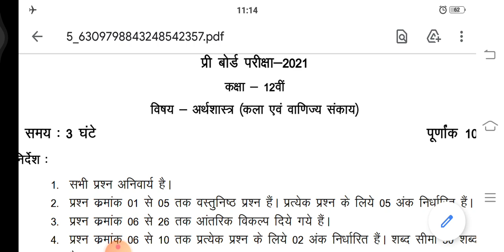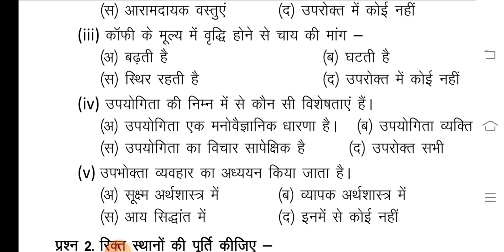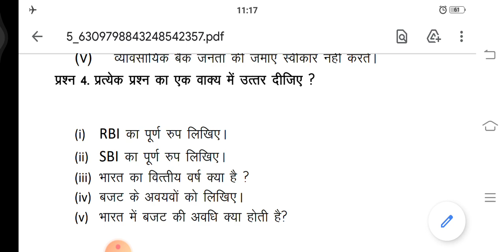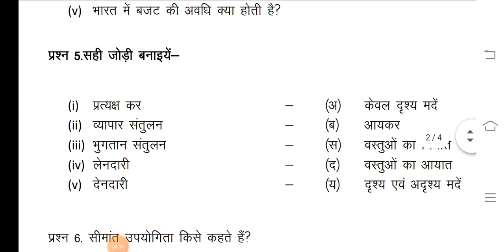अर्थशास्त्र कक्षा 12 वीं बोर्ड परीक्षा के उत्तर पार्ट 2//Economics Class 12 preboard pariksha Ke Ans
अर्थशास्त्र कक्षा 12 प्री बोर्ड परीक्षा उत्तर पार्ट 2
mp Board class 12 Economics Preboard Pariksha ke uttar
कक्षा 12  प्री बोर्ड परीक्षा का पेपर
mp board class 12 full solution economics
कक्षा 12 अर्थशास्त्र के पूरे प्रश्नों के उत्तर